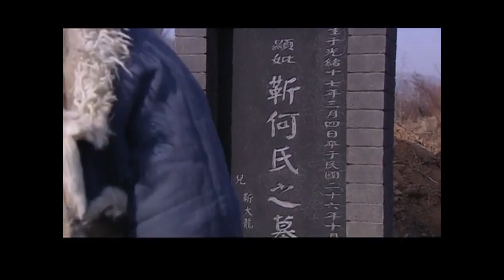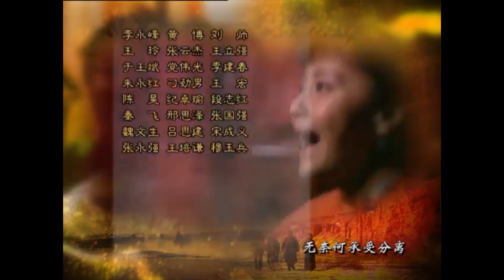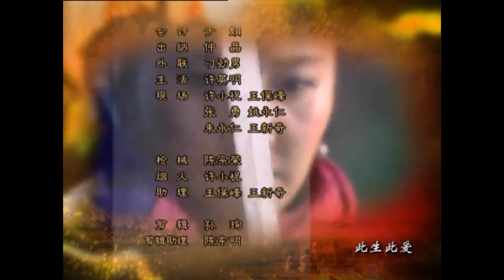【抗战剧】《浴血女匪》03 | 善良姑娘突然变成女土匪走上革命道路，拿刀怒杀敌人